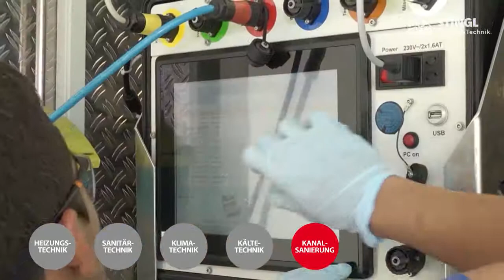Firmenvideo - Stingl GmbH - München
Münchens Spezialist für Gebäudetechnik.

Ob Bürokomplex oder Industrieanlage, Kongress­zentrum oder Klinik – in jedem Gebäude gibt es eine Vielzahl technischer Einrichtungen, die zuverlässig funktionieren müssen. Wir kümmern uns darum: Als mittelständischer Betrieb mit über 160 fest angestellten Monteuren sind wir im Großraum München eine der ersten Adressen für alle Aufgaben der Gebäudetechnik. Unsere Kunden wissen, dass sie sich auf uns verlassen können. Auch und gerade dann, wenn es besonders anspruchsvoll wird.

Was können wir für Ihr Gebäude tun?
Sprechen wir darüber – am liebsten persönlich.